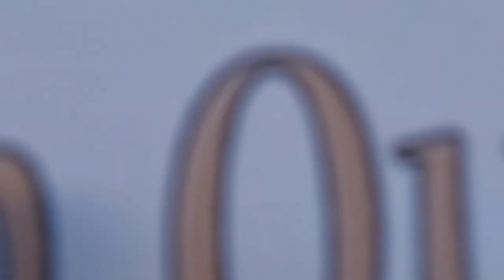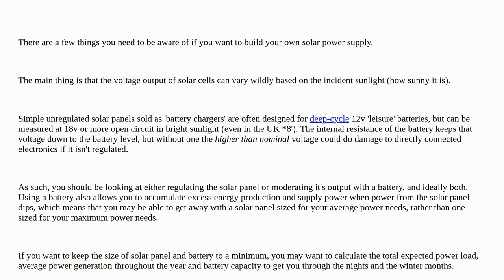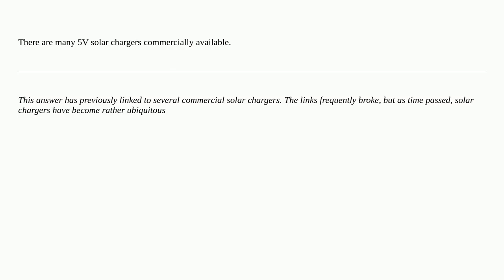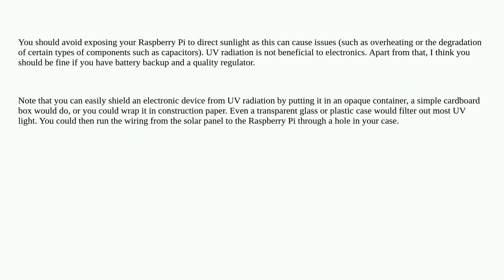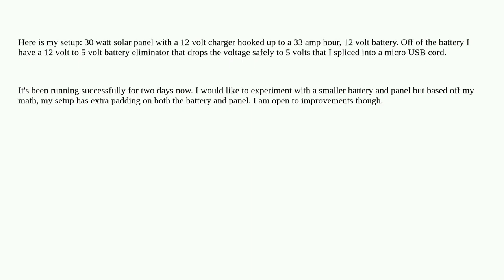Raspberrypi: How can I run the Pi on Solar Power?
How can I run the Pi on Solar Power?

A special thanks goes out to the community

  alternative-power power-supply